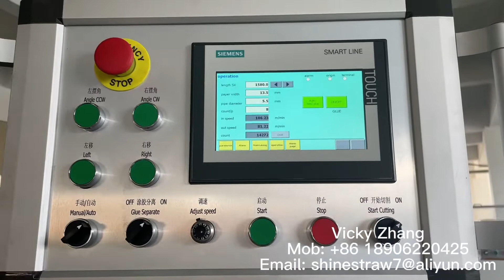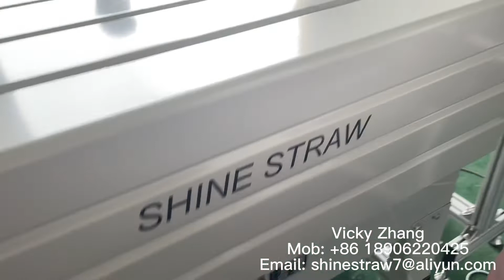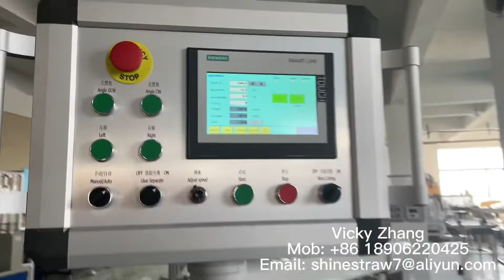9 Knives Paper Straw Machine Line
1. 9 cutting blades paper straw production line;
    * speed around: 120m/min;
    * auto paper splicing system with constant tension (keep running in high speed when change paper rolls);
     * auto filling glue system (machine can recognize the amount of glue and add it in time automatically);
    * full servo control, Siemens PLC with self programming;
    * easy operate;
2. Dryer;
3. Straw feeder;
4. Group straw packing machine;
    * max speed: 1400pcs/min
    * max film width 650mm
5. Label machine